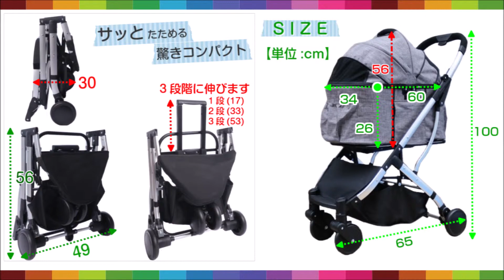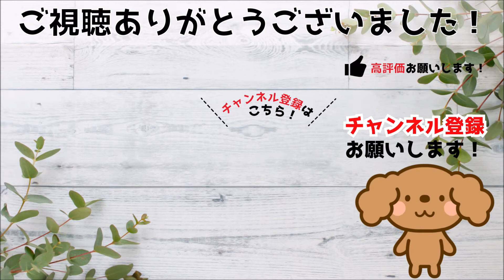令和元年 初モデル 【ネット限定商品】【最新型】ペットカート 2way 取り外し可能 対面式 多頭用 自立可能 耐荷重20kg ココハート シュシュ Pet cart Pet buggy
令和元年 初モデル 【ネット限定商品】【最新型】ペットカート 2way 取り外し可能 対面式 多頭用 自立可能 耐荷重20kg ココハート シュシュ
ペットバギー 丸洗い可能 車に乗せる時も大変便利 CocoHeart ChouChou

ペットカートのご紹介 お散歩 介護犬 犬（dog）猫（cat）puppy dogstagram 動物 トイプードル わんこ

バッグ部分とフレーム部分の取り外し可能！
バッグとフレームが別々になりますので、キャリーバッグとしてもお使い頂けます。
また、車に乗せる時等にも大変便利です。
上部ドーム部分は前後どちらも開閉出来ますので対面式でもOK！
前後に付いています大型ポケットも大変便利。
両サイドに小窓が付いておりますので暑い日でも通気性バツグン。
しかも、バッグ部分は丸洗いが出来ますので何時も清潔な状態が保てます。

生地部分は900デニールの素材を使っているので丈夫で高級感があります。
（通常のペットカート素材は600デニール）

驚きのコンパクト設計！
フレーム部分はコンパクトに畳めて収納場所にも困りません。
画像の様にフレーム単体での自立も可能！

※丸洗い可能

カラーバリエーションも豊富！
他ではあまり見かけないカラーも取り揃えておりますので、
お気に入りの色がきっと見つかります。

楽天市場で掲載中
検索ワード：CocoHeart ChouChou

コメントして頂けると嬉しいです^^

Pet cart 2way Detachable Face-to-face type Multi-head Free standing 20kg

宠物推车2way可拆卸面对面式多头自由站立20kg

Pet cart
Pet buggy